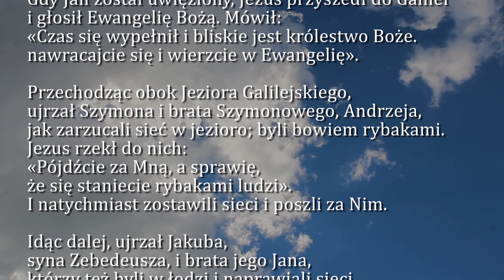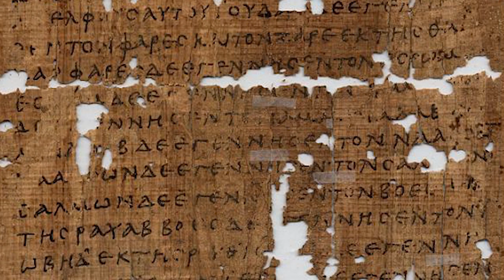Dobra Nowina na dziś | 13 stycznia - Poniedziałek, I tyg. zwykłego